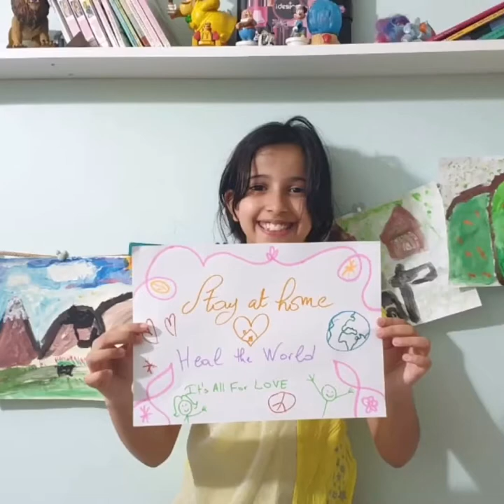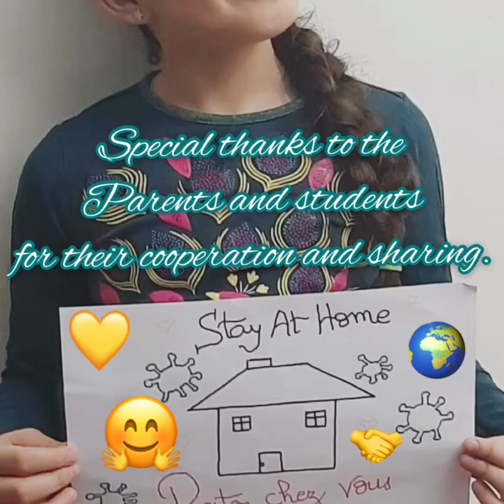Heal the World By Moroccan Students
Moroccan students  come together to Heal The World!
We send our Love to each and every place and every student in the world affected by this epidemic
Original Song Composer / Performer : Michael Jackson
Original Lyrics : Michael Jackson
Prelude : Chaimaa Najdini
Edited by : Chaimaa Najdini
Mixed and Mastered by : Chaimaa Najdini
Talented students from: Al Madina schools, Morocco, Casablanca
Follow Us On: